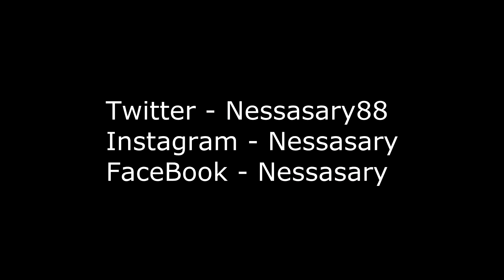Nessasary - Dopest (Nikon D3200 Music Video)